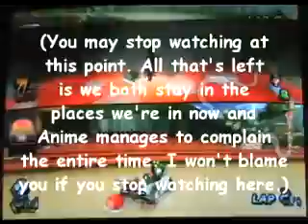MKW Megacup 05- why is 10th place happy and 1st complaining?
(Please read the last paragraph in the description before watching.)

We all know that a lot of bad luck happens in Mario Kart Wii. So, why not record a marathon session of it with the two unluckiest karters you know- you and your friend- and see what comes out? That's what was going through my head when we started this. I now realize this was a horrible mistake because of that luck...

Welcome to the next segment of our Mario Kart Wii "Megacup," consisting of 16 races at various tracks. It includes bad luck, blue shells, squished karts, horrible timing, and other various misfortunes, but in these two races, the most common things that happened to us were walls. And while there were other occasional annoyances, they weren't that common, but even after spending over five minutes in first place, anime still managed to find something to complain about the entire time. An actual quote: "Aw. I have three green shells surrounding me, but I have a fake item box in my inventory."

Top screen: Anime (animefreak48)
Bottom screen: Cheez (maplecheez8)

Since it can get annoying having to backtrack a few seconds every time you end up looking at the wrong screen and something happens on the other, followed by a yelp or complaint, I have chosen some moments where a certain screen should be given attention and highlighted its borders, so no more backtracking. There were a few times when I didn't put a border in, but those were times when something happened on both screens at the same time or when something is just sort of common and not as hilarious.